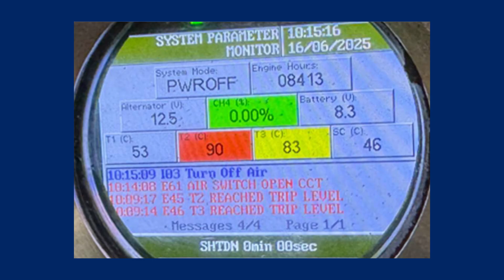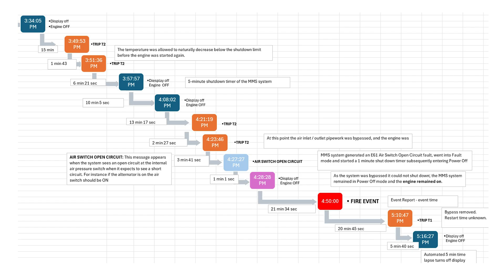Safety bulletin SB25-06 Unauthorised alteration, interference and failures – diesel engine systems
The Resources Regulator has noticed, with concern an increasing trend in incidents involving the overriding, bypassing, forcing or failing of diesel engine systems safety circuits which ensure that explosion-protection characteristics remain effective to control surface temperature and prevent flames, sparks and hot gases emitting from the diesel engine system.